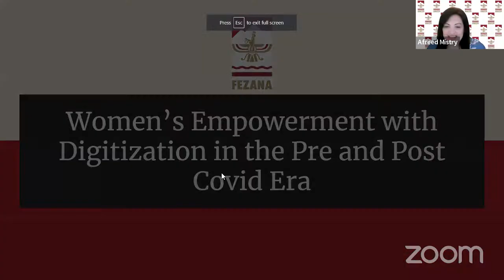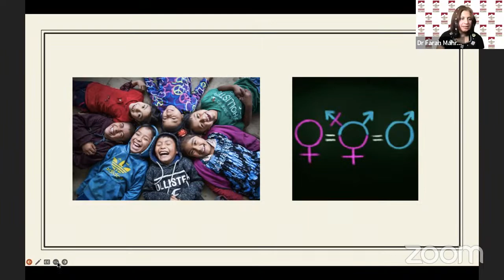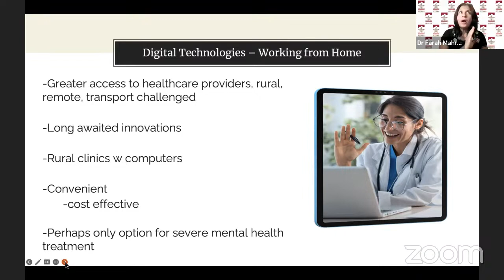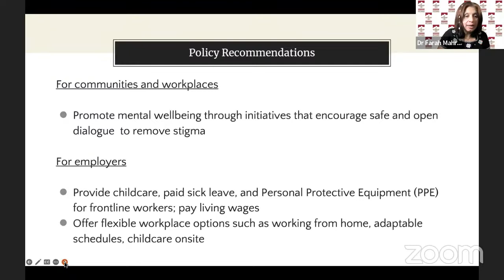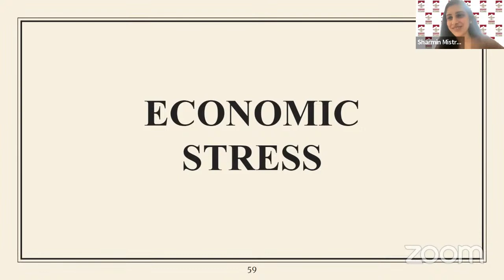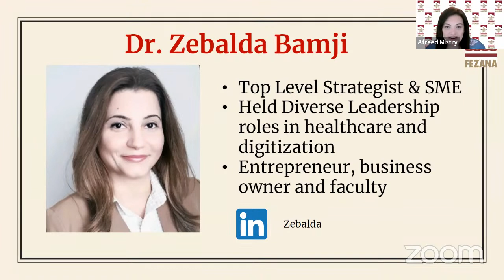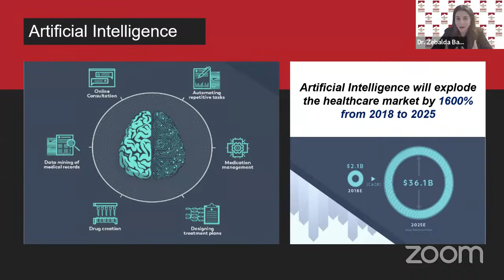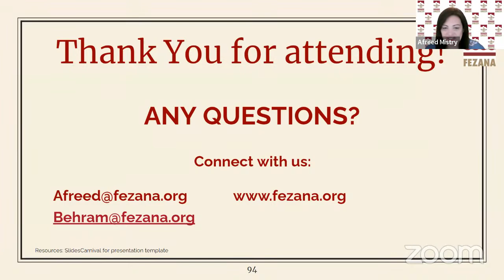Women's Empowerment with Digitization in the Pre and Post Covid Era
FEZANA will be participating at the 67th Commission on the Status of Women (CSW) Conference to be held at the UN Headquarters in New York, USA.

This year’s theme will focus on innovation and technological change, and education in the digital age for achieving gender equality and the empowerment of all women and girls.  FEZANA has put together a diverse team of delegates that will be attending and representing FEZANA at the conference.

Dr. Farah Shroff (Vancouver, Canada), Dr. Zebalda Bamji (Toronto, Canada), Sharmin Mistry (Toronto, Canada), Delna Sethna (Mumbai, India), Kaizaad Kotwal (Mumbai, India), Mahabanoo Kotwal (Mumbai, India), Javeed Shaikh (Gujarat, India), Afreed Mistry (Toronto, Canada) and Behram Pastakia (Washington, DC, USA) will be representing the Zoroastrians at the UN.

The 3 part panel covers topics related to digitization (pre- and post-covid) concerning women.  The discussion is related to mental health, society, technological accessibility and women’s safety. The panel also provides actionable ideas for broader implementation.

Part 1: The Catalyst Study Policies for Improving Women's Health for a More Equitable Post-Pandemic World UNCSW67 by Dr. Farah Shroff

Dr. Shroff discusses results from Maternal and Infant Health Canada’s Catalyst Study, designed to create global women’s health policies that create a more equitable society. Digital technologies that allow women to work home and access health services are highlighted.

Part 2: Societal challenges and women safety issues faced by women by Sharmin Mistry

As Meghan Markle rightly said, “Women don’t need to find a voice, they have a voice and they need to feel empowered to use it, and people need to be encouraged to listen”. This is exactly what Sharmin Mistry’s talk focuses on. Women need to be heard and understood. In addition, she shares anecdotes of the societal issues and women’s safety issues in the pre and post covid era with reference to digitization.

Part 3: The Path to Women’s Empowerment lit in Systemic Disruption by Dr. Zebalda Bamji

Dr. Bamji takes us on a journey of understanding the path to women’s empowerment lit by the era of digital transformation, necessitating a significant systemic disruption. She reviews the digital transformation ecosystem and provides a blueprint to create innovative technologies that can yield a consumption ecosystem addressing the unique needs of women’s empowerment.